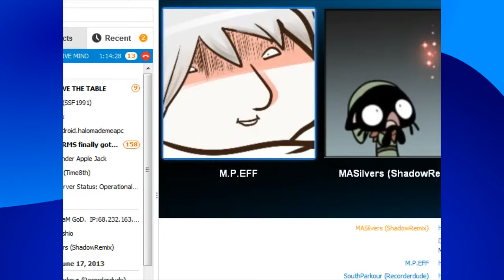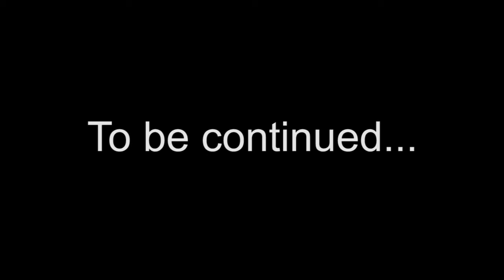[PPP] Phantasy Star - Part 40 - Keep Calm and Blame Donnie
Nothing like a half-insane video engineer to not trim various parts of an LP just for fun. After all, "Keep Calm and Blame Donnie" is one of a handful of mantras here in ParadoxPowerPlays.